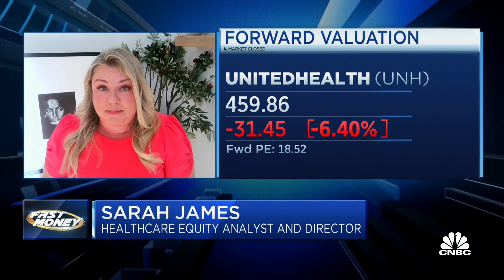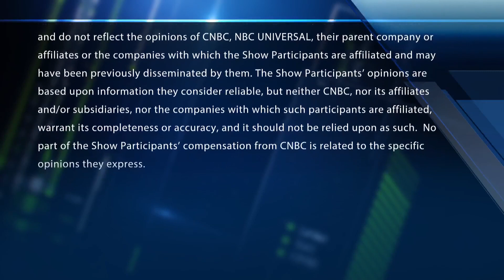UnitedHealth and Humana declines create rare buying opportunities, says Cantor Fitzgerald’s James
Sarah James, Cantor Fitzgerald analyst, joins 'Fast Money' to talk stock buying opportunities in the health insurance sector.